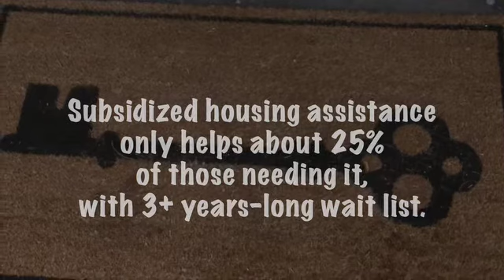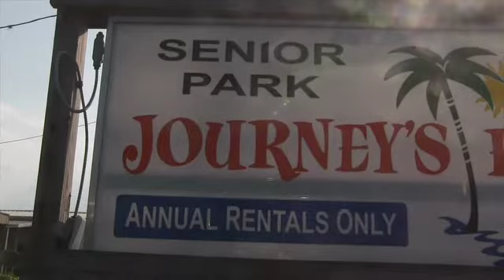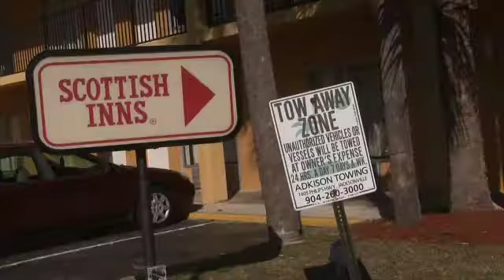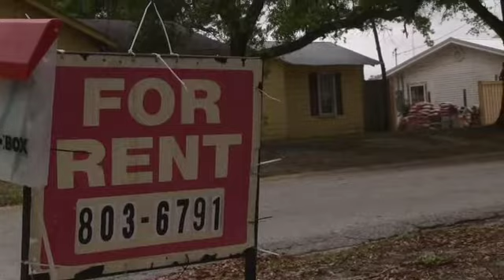Christina 'Our Worst Fear'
This 4-min HEAR US video features Christina sharing her story about being doubled up in Sarasota (FL) County.